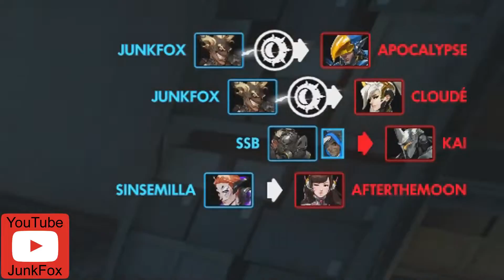Junkrat vs Phara Mercy - Best Of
Feeling a little bit... countered?